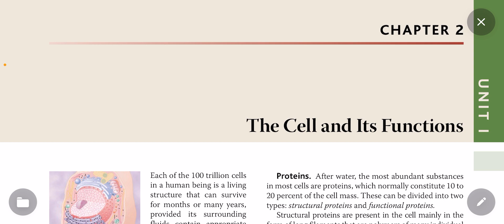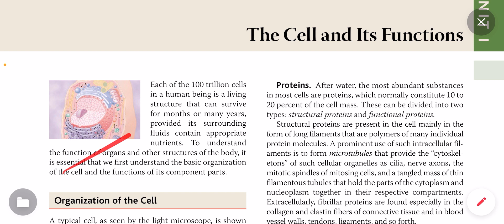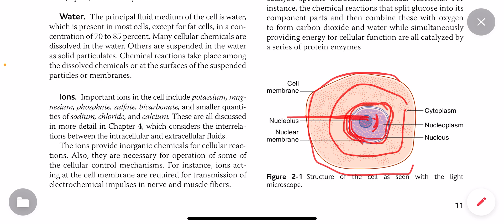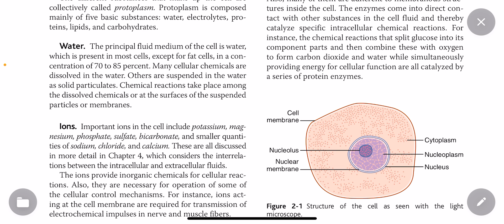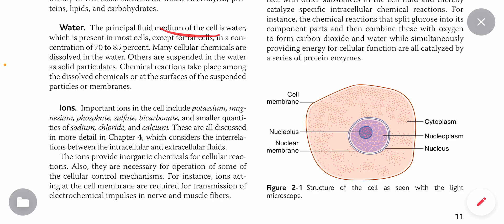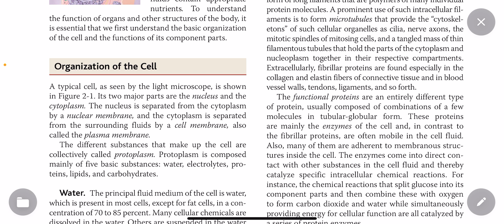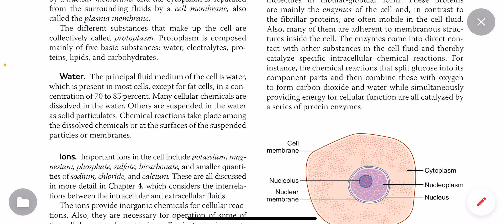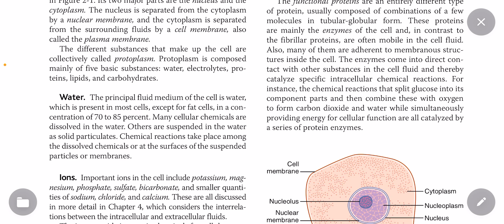Guyton and Hall Physiology Chapter 2 Notes |The cell and its functions Exam Points |Dr Kainat Jatoi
In this video you know to prepare notes for guyton and hall physiology chapter 2 The cell and it’s Functions .